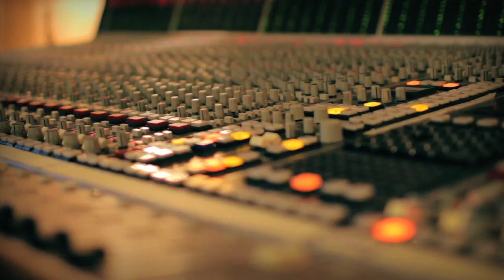The Intersphere - Toolhouse Studio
Recordings for album no. 4